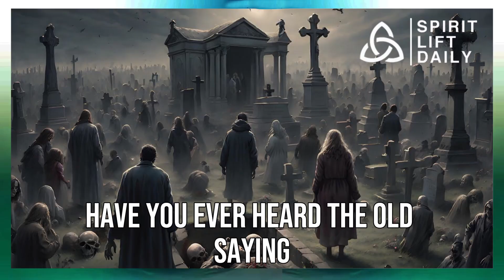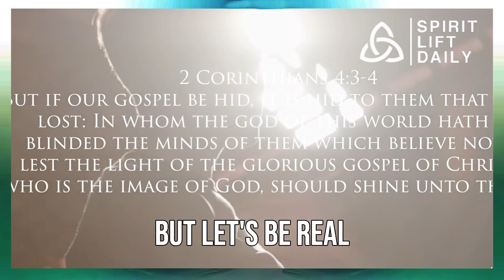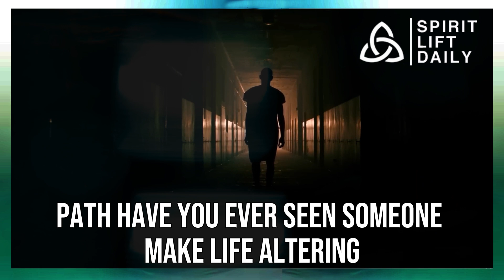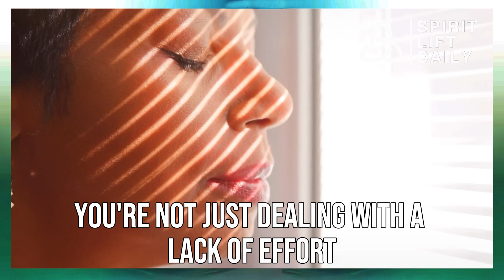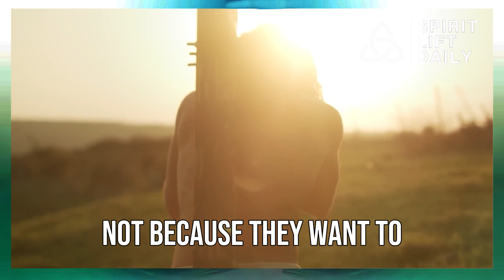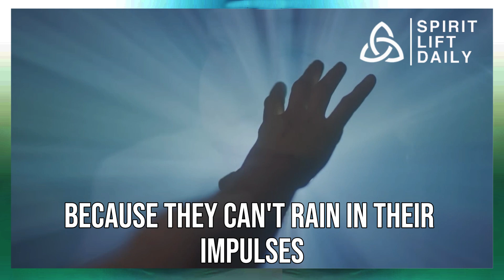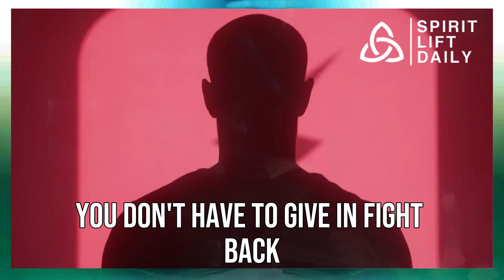Before the Second Coming of Christ, These Sins Will Take Over The World| 2024 In Bible Prophecy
Hey there, folks! Today, we're diving deep into the signs pointing to what's up before the Second Coming of Christ. The year 2024 holds some powerful insights into Bible prophecy, shining a light on the sins creeping into our world.

We're talking about the real deal here—sins that are on the rise, causing a stir before the big event. The Bible's been dropping hints, warning us about these sins that will be on the prowl before the Second Coming.

These aren't your everyday sins; we're looking at the heavy hitters, the kind that take the stage right before the big event. The deal is, these sins are getting ready to spread their wings and make their mark.

Join us on this journey as we uncover what's brewing, the signs, and the warnings the Bible's giving us. It's a heads-up, a roadmap to what's coming, and how we can brace ourselves.

So, buckle up and get ready to explore this prophecy. We're diving into some insightful, prophetic teachings here, getting you prepped up for what's on the horizon. Stick around for the ride, it's going to be an enlightening one!